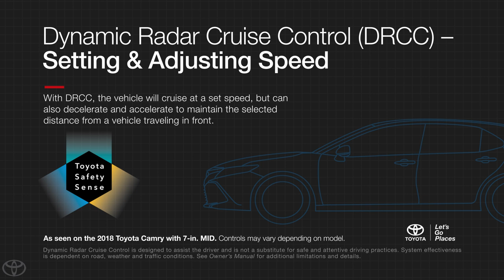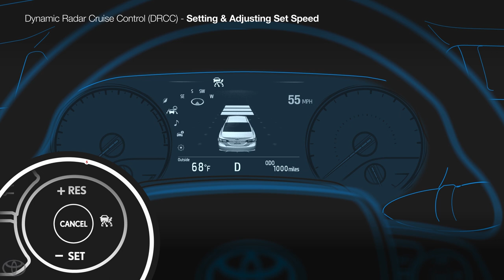How to Set and Adjust the Speed of Dynamic Radar Cruise Control (DRCC) | Toyota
This Quick Reference Guide will provide a clear definition and step by step details on how to set and adjust the speed of Dynamic Radar Cruise Control.

Once set, the Dynamic Radar Cruise Control system uses a camera and millimeter-wave radar to recognize a vehicle’s distance and speed in front of your vehicle. When necessary, the system will automatically make speed adjustments to maintain a safe following distance between you and the car in front of you. If there is no car in front of you, the system will maintain your set speed until you press the brake pedal or turn off the system.

Dynamic Radar Cruise Control is designed to assist the driver and is not a substitute for safe and attentive driving practices. System effectiveness is dependent on road, weather and traffic conditions. See Owner's Manual for additional limitations and details.

This NEW configuration, utilizing steering wheel buttons instead of a stand along stalk, allows customers to keep their hands on the wheel while setting and adjusting cruise control.

This configuration launched on the 2018 Toyota Camry, and will be the go to arrangement for most Toyota vehicles moving into the future.  See Owner’s Manual for exact configurations for each model.